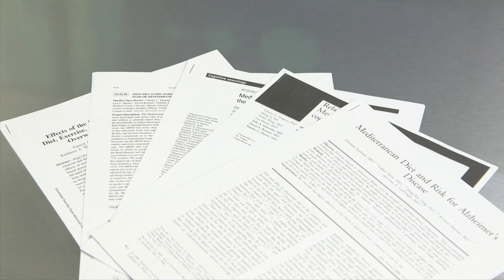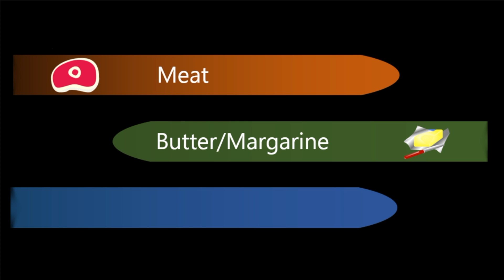Preventing Alzheimer's disease using a simple diet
Several studies suggest that the type of food we eat has an impact on the onset of Alzheimer's disease.
See how you could prevent Alzheimer's disease by paying attention to what you eat. By following the MIND diet, a DIET inspired by the DASH diet, and the Mediterranean diet, you will reduce the odds of developping the disease.